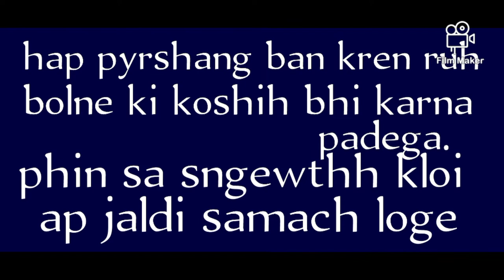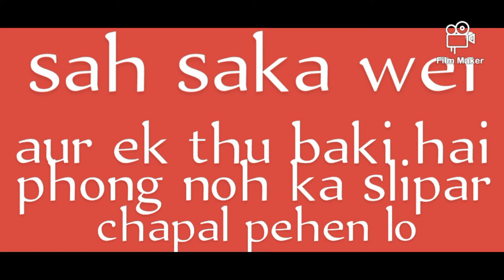pynkylla naka khasi shaka hindi